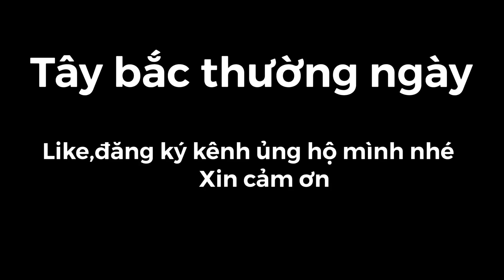Pịa dê, thịt sống chấm pịa dê, món ăn kinh dị pịa | Terrifying goat dish | tây bắc thường ngày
Món ăn vùng miền pịa dê,thịt sống tái chấm pịa dê(pịa dê lấy từ phân non của dê)
Like,đăng ký để ủng hộ và xem video mới nhất